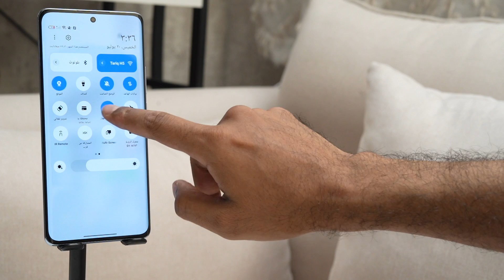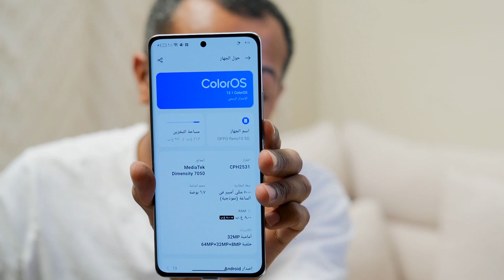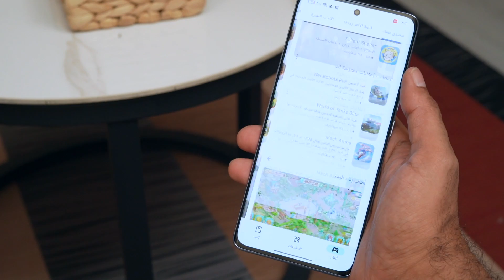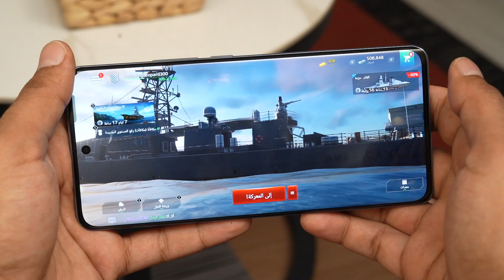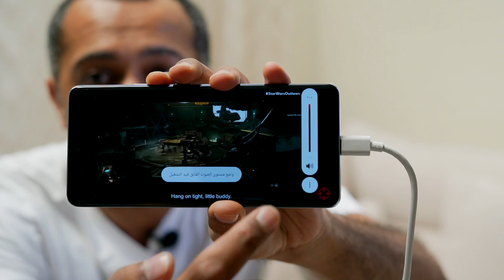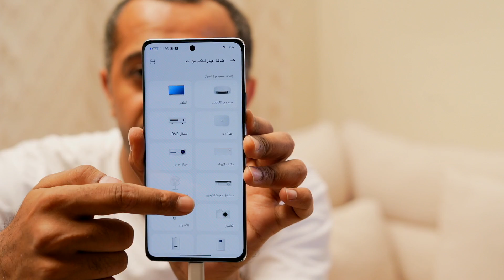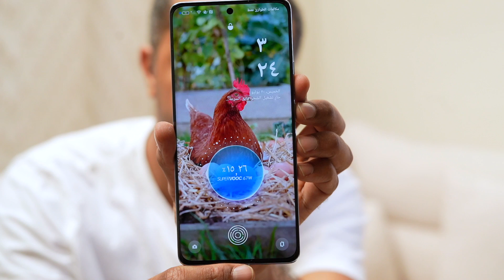خبير البورترية بالتصوير OPPO Reno10 5G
رابط الجهاز
إعلان
حساباتي على السوشل ميديا:
تويتر:

00:00 البداية
00:29 محتويات الصندوق
00:55 الشكل الخارجي
2:16 الواجهة ونظام التشغيل
3:31 الشاشة
7:01 الكاميرا
8:07 المعالج
8:12 البطارية والشاحن
8:31 الختام